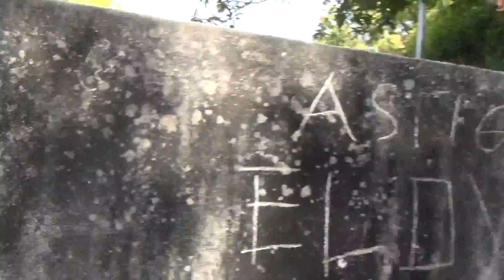00069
La Union, Philippines